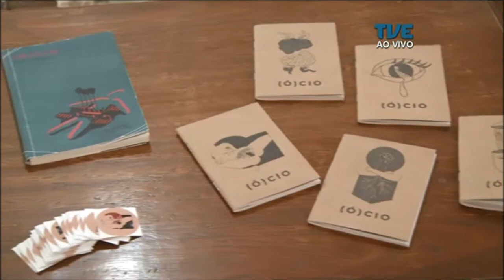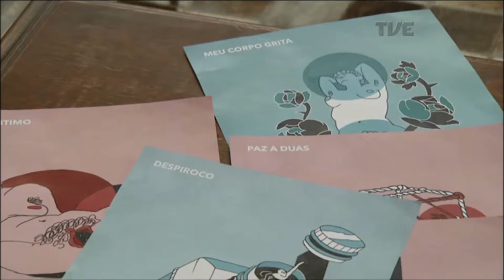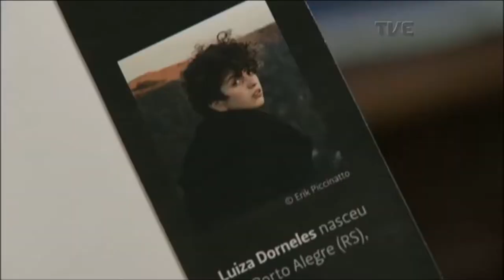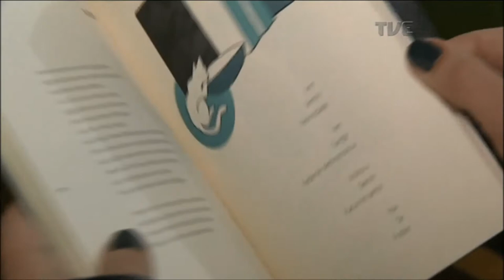Radar | TVE - Ocio - 4/10/2018